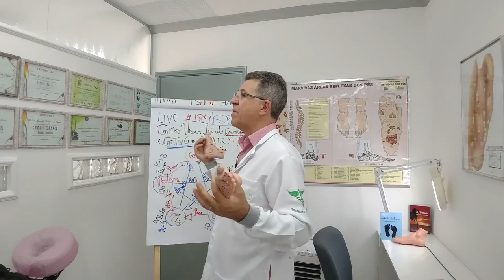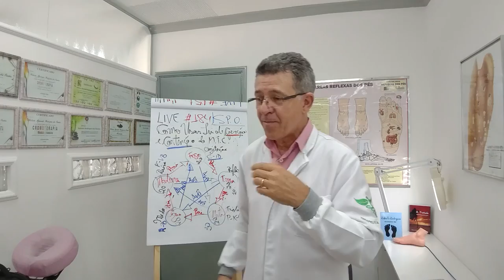Como Usar o Apalpador e suas Mãos na Reflexologia Podal